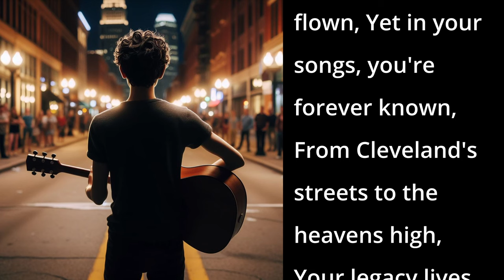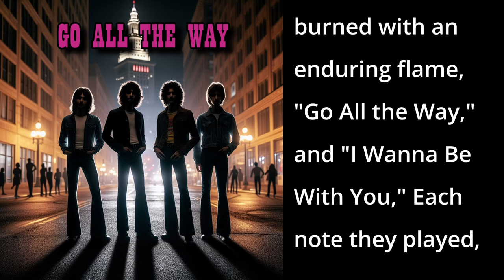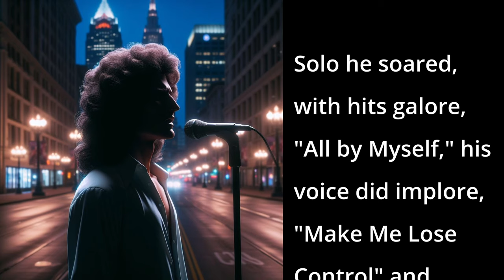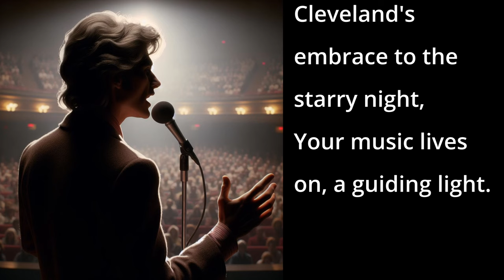Cleveland's Son (AI Song - Pop Tribute to ERIC CARMEN)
This song, pays tribute to the legendary Eric Carmen and his enduring legacy in the world of music.

📱 DESCRIPTION 📱
Set against the backdrop of Cleveland, where Eric's journey began, the verses chronicle his early passion for music, his rise to fame with the Raspberries, and his solo career marked by timeless hits like "All by Myself" and "Hungry Eyes." Despite Eric's passing, his songs continue to resonate, serving as a beacon of inspiration and solace for fans worldwide. Through heartfelt lyrics and soaring melodies,  this song celebrates Eric Carmen's indelible mark on music history, ensuring that his spirit lives on eternally through his timeless compositions.

📱 SONG LYRICS 📱
00:00 - [Verse 1]
In the heart of Cleveland, where dreams take flight,
Eric strummed his guitar into the night,
From a young age, his love for music grew,
Every chord he played, every song he knew.

00:33 - [Chorus 1]
Ohh, Eric Carmen, your voice has flown,
Yet in your songs, you're forever known,
From Cleveland's streets to the heavens high,
Your legacy lives on, though you've said goodbye.

01:10 - [Verse 2]
He joined the Raspberries, a band of fame,
Their melodies burned with an enduring flame,
"Go All the Way," and "I Wanna Be With You,"
Each note they played, every word rang true.

01:38 - [Descant]
Ohh, Ohh-Ohh, Ohh-Ohh, Ohh-Ohh-Ohh-Ohh,

01:52 - [Chorus 2]

02:15 - [Verse 3]
Solo he soared, with hits galore,
"All by Myself," his voice did implore,
"Make Me Lose Control" and "Hungry Eyes", so bright,
Each song he sang, a guiding light.

02:46 - [Bridge]
In the silence left by your final song,
Your melodies echo, forever strong,
From Cleveland's embrace to the starry night,
Your music lives on, a guiding light.

03:20 - [Outro]
Ohh, So here's to Eric, a legend so true,
His music lives on, in me and you,
With every strum of the guitar, every beat of the drum,
We'll remember Eric Carmen, forever young.